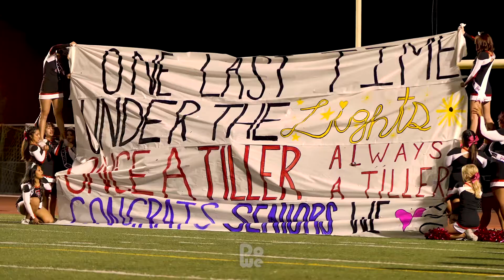Valencia @ Tustin HS Football 2021